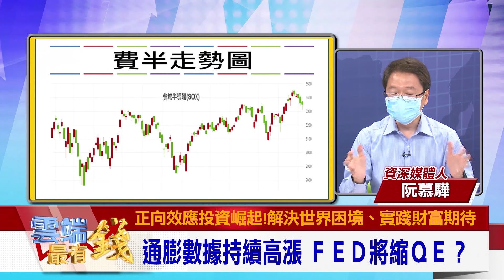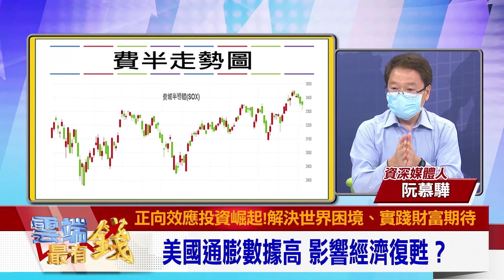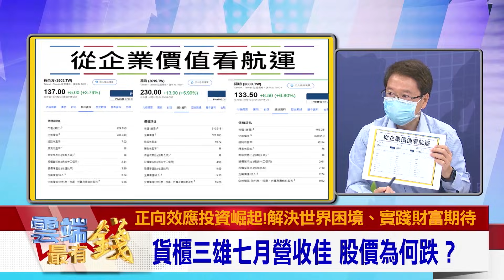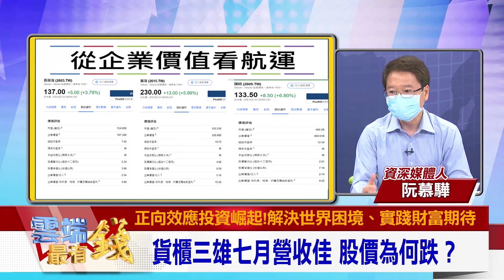美股關鍵點!通膨迫美向中敲門？ 阮慕驊看航運 認賠.進場時間點？｜雲端最有錢EP209精華